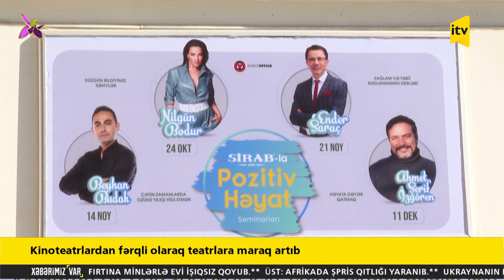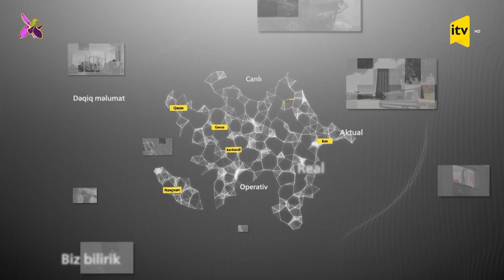Xəbərimiz var - 29.10.2021 (11:50)